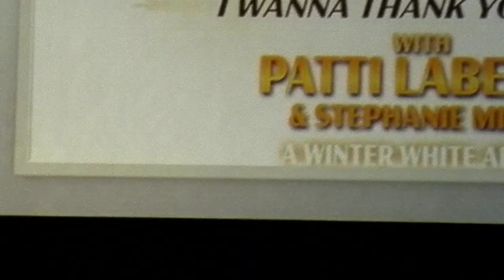'The Electrifying' Stephanie Mills - "Home" Finale (LIVE) 'Charlotte'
Latest CD Release: Born for This! (2004), Greatest Hits Live (2017)
*I Wanna Thank You Tour*
*A Winter White Affair*
*Spectrum Center*
Arena in Charlotte, North Carolina
February 03, 2024 @ 8p.
*Stephanie Mills*
Patti Labelle
ft. Frankie Beverly & Maze
Grammy American Music Award Winner and Legend,
NAACP Image Award Winner
Stephanie Mills is: the husky-voiced songstress who helped define the genre of modern R&B, Grammy Award Winner, American Music Award Winner for Favorite Female Artist Soul/R&B, NAACP Image Award Winner.
Who Stephanie Mills was before that: Dorothy in the original Broadway run of The Wiz
Best Stephanie Mills song to play for your disco-loving crush: “Never Knew Love Like This Before”, Grammy Award, American Music Award Winner (1981)
Concerts & Festivals.